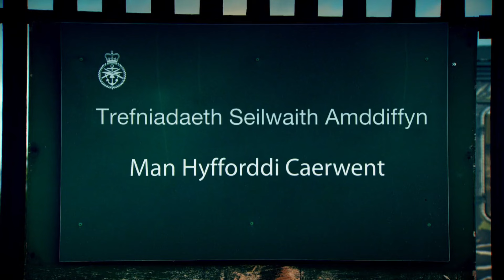Top Gear 80's Hot Hatchbacks (S21E1) 16